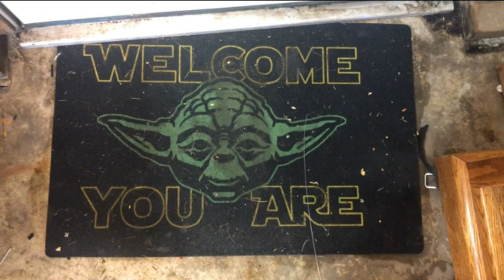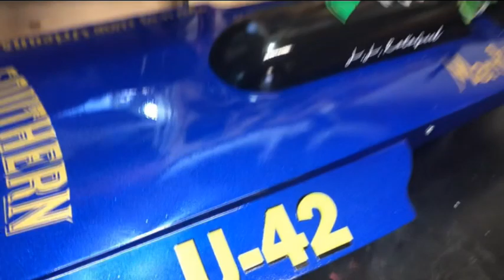The new work shop!!!!! Lets start up..